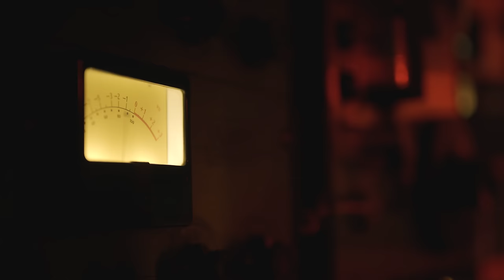MRS. HENRY - A Time Like This (Official Video)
Directed by Blake Dean * Produced by Daniel Cervantes
Director of Photography and Camera Operator - Gray Morison
Edited by Aurora Rocío Pacheco, Blake Dean and Andrew Huse
Coloring and Additional Camera Operating by Andrew Huse

Starring -
Jody Bagley, Daniel Cervantes, Blake Dean, Chad Lee, Jordan Andreen, Joe Bozzi, Tom Carolan,
Ned Casual, Troy Vincent, Princess Frank and Paul Waroff

Recording Engineered by

Jordan Andreen at Big Fish Recording Studio in San Diego, CA
Assisted by Omar Veytia and Nyx Jasmine

Jason Soda at Palomino Sound in Los Angeles, CA

Mixed by Stephen Kaye at Sunking Studios in Highland Park, CA

Mastered by Joe Bozzi at Bernie Grundman Mastering in Hollywood, CA

Written by Mrs. Henry
Jody Bagley, Daniel Cervantes, Blake Dean and Chad Lee
Publishing by Cuervo Productions ASCAP